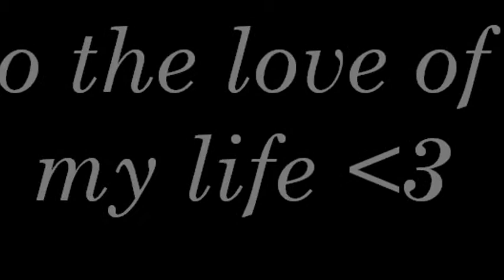to my baby girl tawera